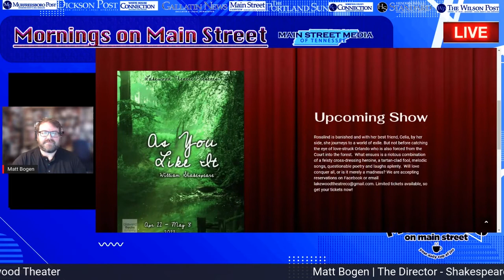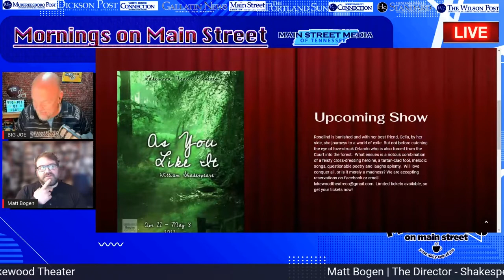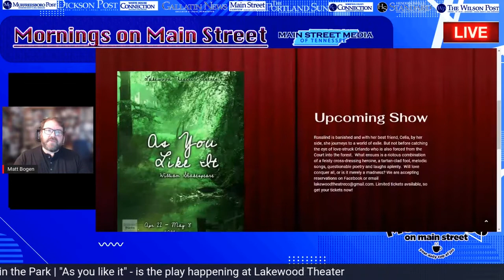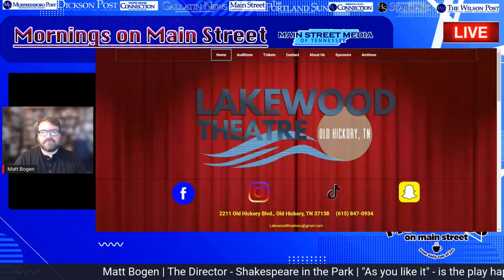Matt Bogen - Shakespeare in the Park, Director interview w/Big Joe | Mornings on Main Street (4/19)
Matt Bogen The Director - Shakespeare in the Park | "As you like it" - is the play happening at Lakewood Theatre - visit: LakewoodTheatre.Org for info on how to attend, but TUNE IN HERE to understand what went into making this wonderful production

| Catch Mornings on Main Street w/Host Big Joe from 7a-8a CT LIVE via Main Street Nashville & Corresponding publications of Main Street Media: Twitter, Facebook, YouTube |